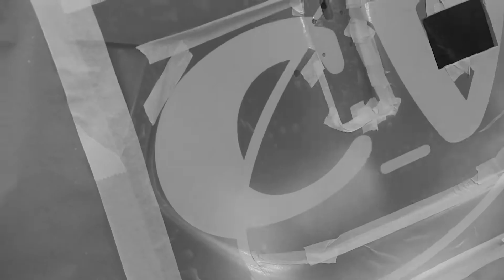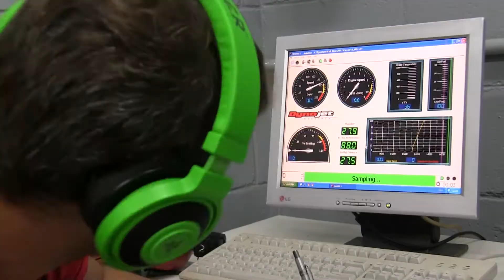Lucas Foresti - apresentação 2017